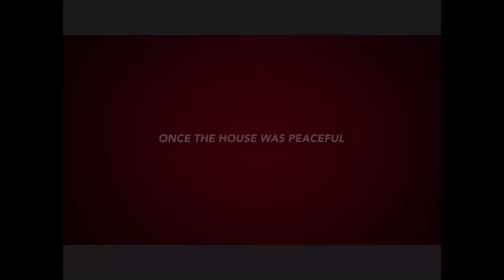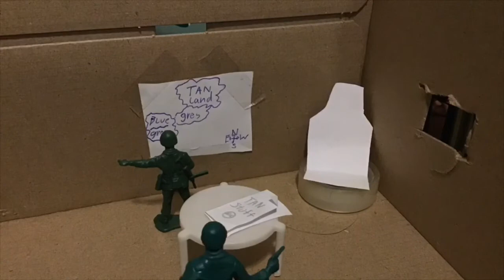Trailer for plastic nam (hooked on a feeling as music)